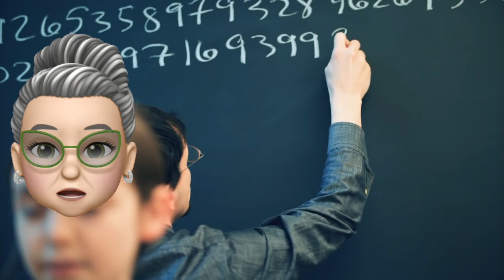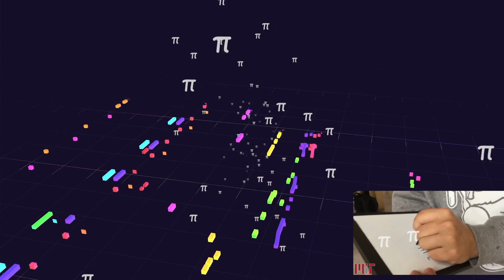Quants llocs decimals de PI utilitza la NASA? (català)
Saps com es calcula Pi? Pi està a la música, a les ones electromagnètiques, o en les corbes de la cara. Saps quina importància té Pi a la teva vida?
Feliç dia de Pi!